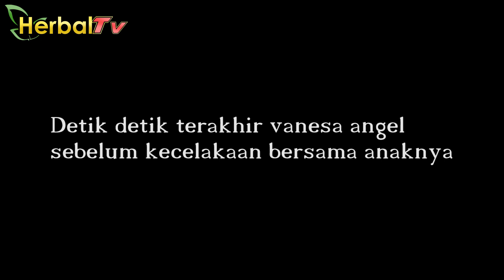Innalillahi Wainna Ilaihi Roji’un || Vanessa Angel Meninggal Dunia Akibat Kecelakaan, Kamis (4/11).